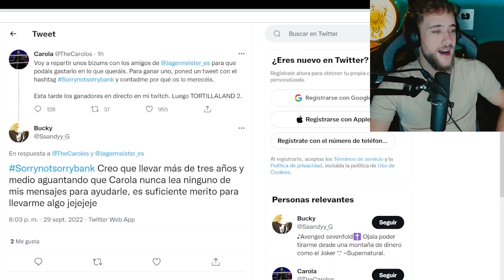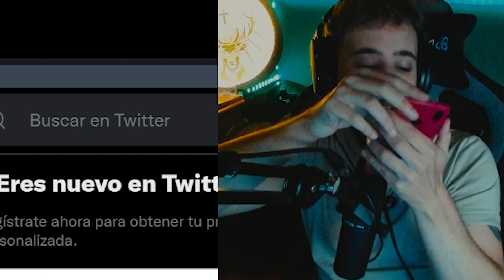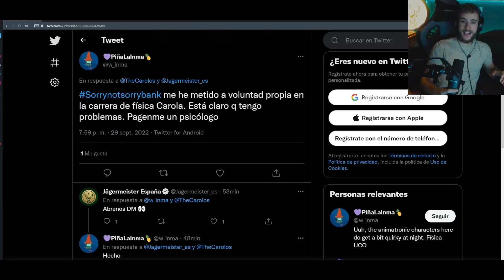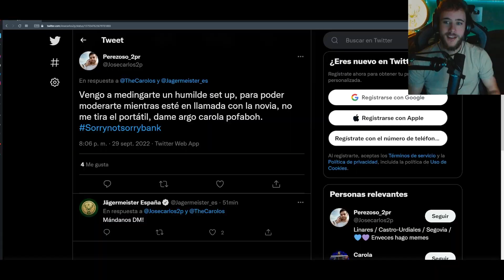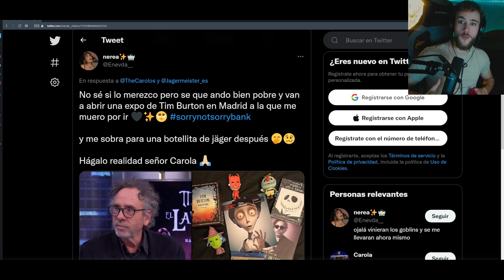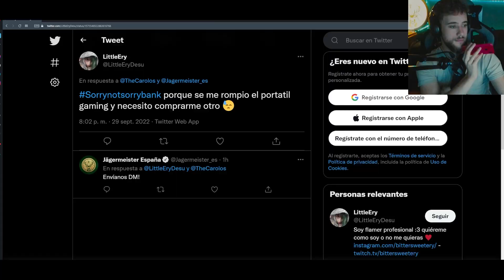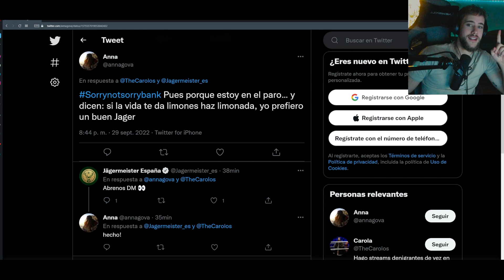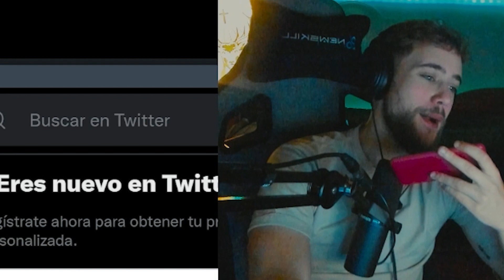REPARTIENDO BIZUMS POR DOQUIER 💸 SorryNotSorry | CHARLITAS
Gracias a Jägermeister regalamos bizums a nuestros seguidores.